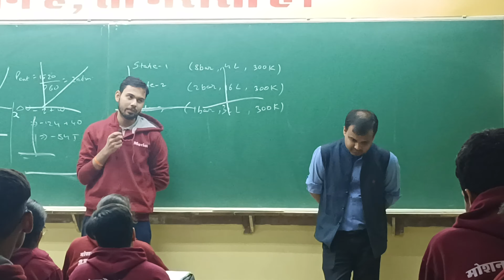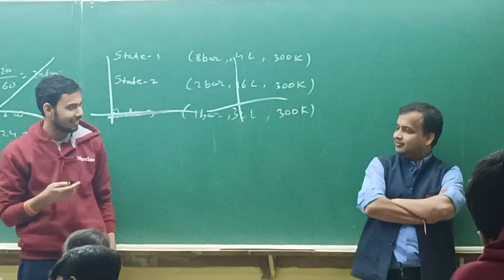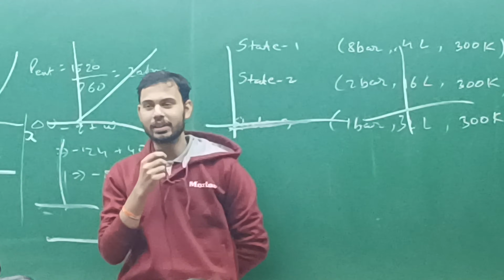mahabharat ka ye sloc nhi sunaa hoga .. motivation line by unknown person 💬💬